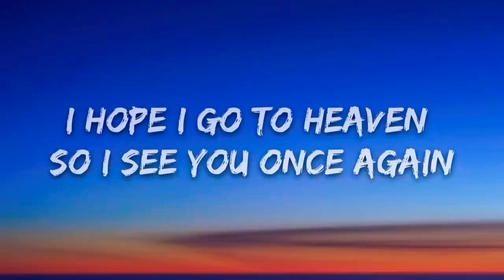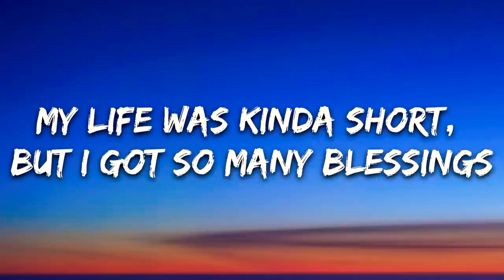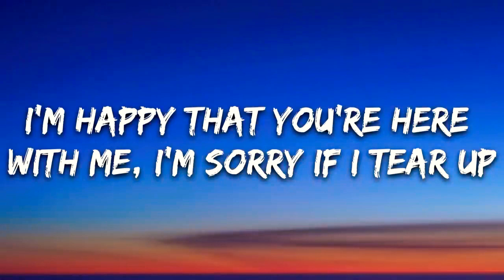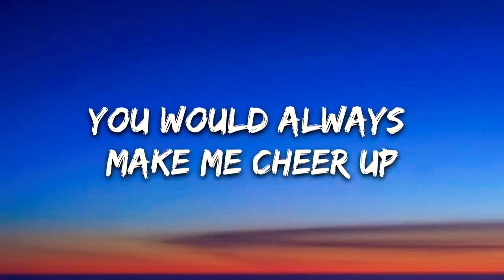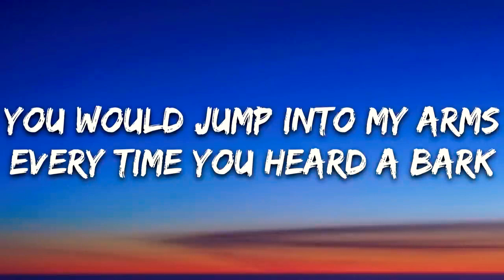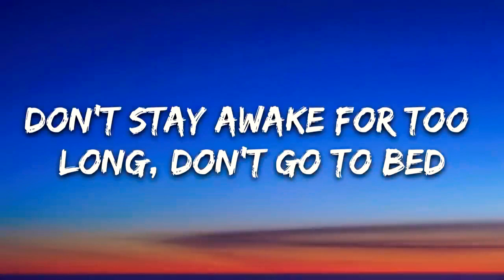Powfu - Death Bed (Lyrics)